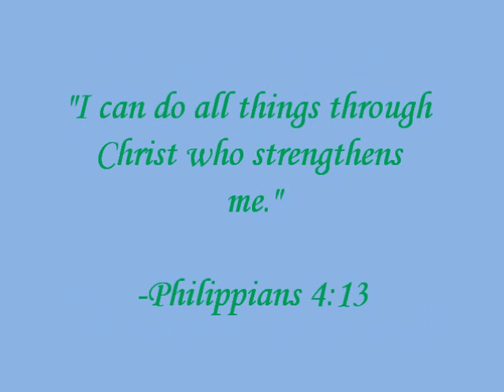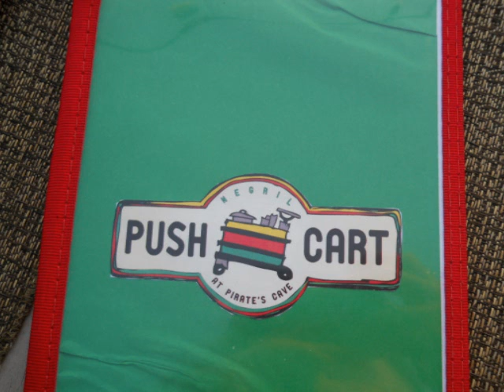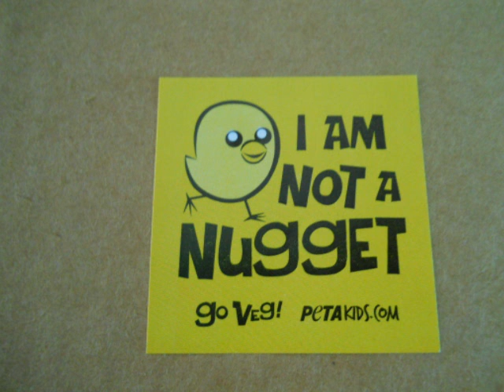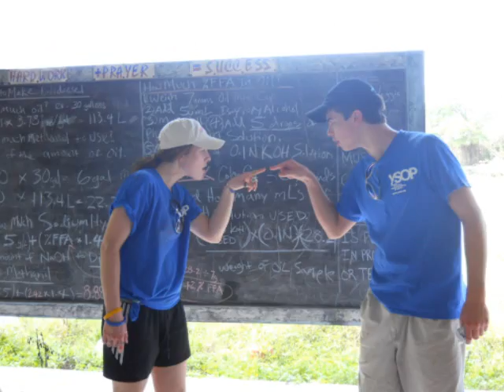Jamaica Movie (2)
My trip to Jamaica in February